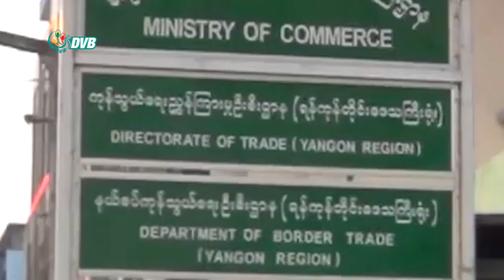DVB - ပြည်ပကုန်သွယ်မှုပမာဏ ပြီးခဲ့တဲ့နှစ် ကာလတူထက် $ သန်း ၁၄၀၀ကျော် လျော့ကျ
လက်ရှိဘဏ္ဍာနှစ် တစ်လကျော်ကာလအတွင်းမှာ မြန်မာနိုင်ငံ ရဲ့ ပြည်ပကုန်သွယ်မှုပမာဏက ပြီးခဲ့တဲ့နှစ် ကာလတူထက် ကန်ဒေါ်လာ သန်း ၁၄၀၀ကျော် လျော့ကျခဲ့ပါတယ်။ ဒီသတင်းကိုစိုးချစ်ချစ်ပိုင်ကပေးပို့ ထားတာပါ။